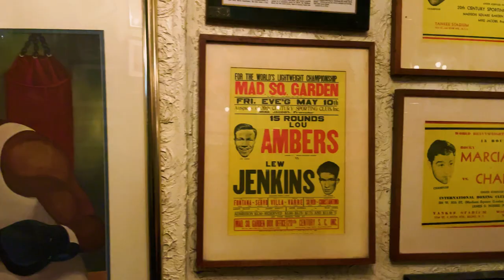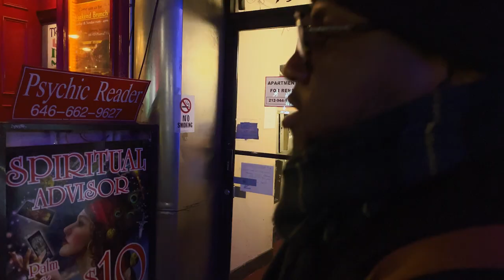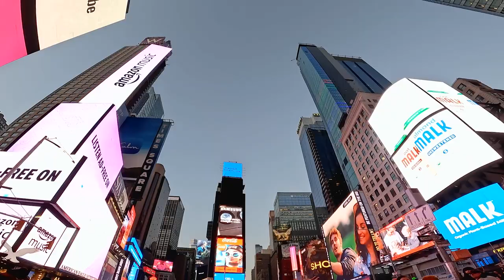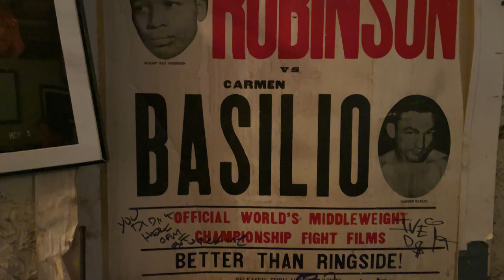Brandon Markell Holmes & Cee ElAssaad - Messiah (Music Video)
"Messiah is about the love of Humanity. Messiah is an adaption of the miracles of Jesus and how many people who were deemed ''unworthy'' by societal standards were loved and accepted by his grace. I've been on a long spiritual journey of love and self acceptance and it was a journey to find the right way to present this song. I wanna thank my collaborator, Cee EIAssaad for inspiring me with this awesome production and for going on this journey with me. I know religion is not an easy subject, and I also know he has had (as many of us have) a bad experience with it in the past. I hope this track can bring out some of the good things, and also lay a foundation for more great music in the future." -Brandon Markell Holmes